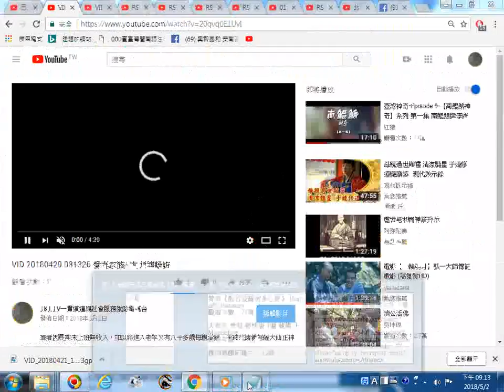美女乩童操五寶砍刺身體背部 106 10 14 台北三重協聖宮往下營九龍太子宮進香 推薦影片網址 20180502螢幕錄影